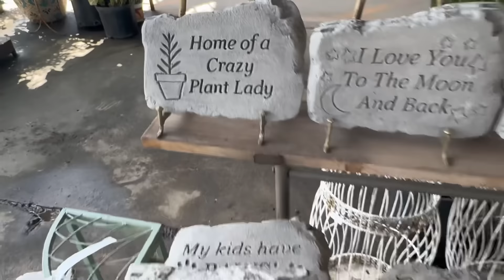We’ve Got a Project Brewing & We’re Taking a Road Trip